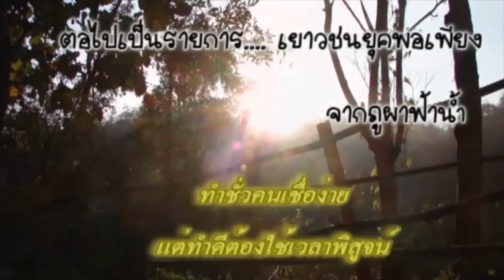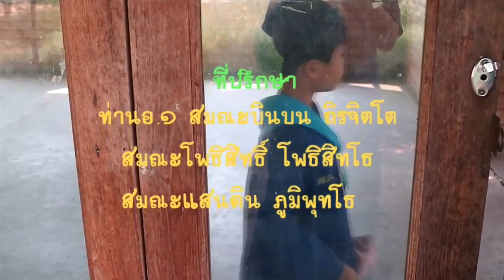640803 เยาวชนยุคพอเพียง ตอน โฮมแฮงทำนา